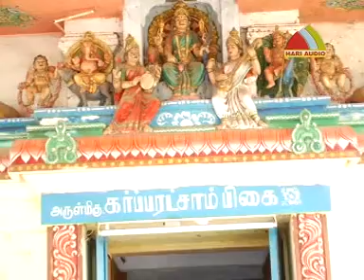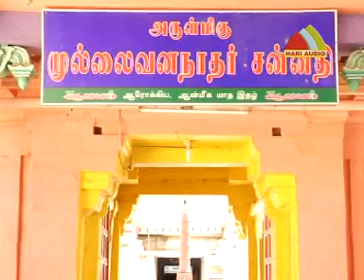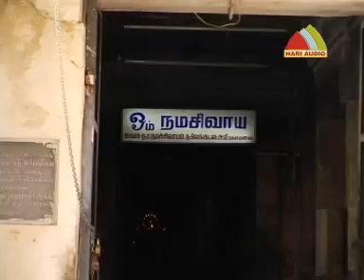அருள் தரும் கர்ப்பரட்சாம்பிகை Garbharakshambikai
Published on Sep 2012
Tamil Devotional  Amman Songs on Arul Tharum Garbharakshambikai Sung By DivyaMagesh &  others Details of Garbharakshambikai & Thirukarukaaooru produced by SHARP VIDEO